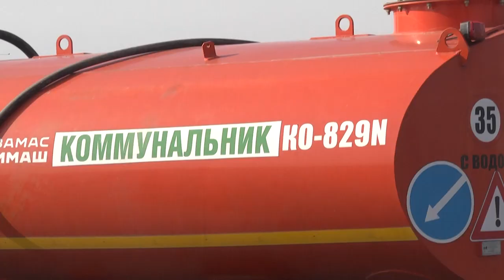2022-10-19 г. Брест. Экологическая акция по благоустройству: озеленение. Новости на Буг-ТВ.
17-го октября в Бресте стартовала экологическая акция по осеннему благоустройству, проходить она будет в течение месяца.   Озеленение – это одна из главных форм благоустройства. Ведь Брест уже не первый год удерживает за собой статус самой зелёной столицы Беларуси. А потому специалисты унитарного предприятия «Коммунальник» приступили к осеннему озеленению города, а именно к высадке молодых деревьев. Сейчас их внимание сконцентрировано на новых развивающихся микрорайонах и улицах. Где сейчас проходят работы, какие виды деревьев высаживаются - в сюжете Анастасии Мелишкевич.